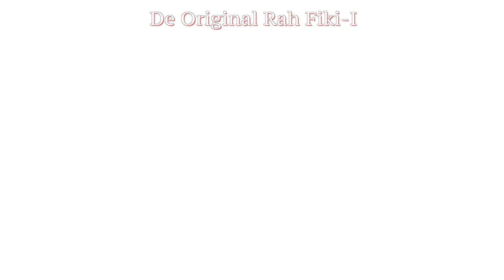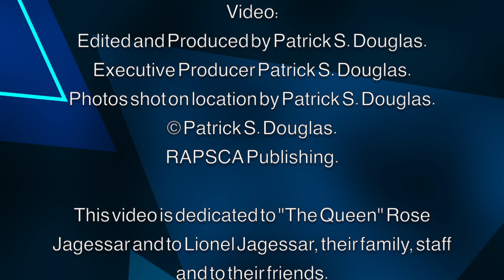Carnival Time Again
Rituals Ltd. is NOT the Executive Producer of Carnival Time Again. This song track has been illegally sold on Amazon.com for the past several years.
This video is dedicated to Rose Jagessar, to Lionel, her wonderful family and to Security my friend and all other hard-working members of the Jagessar team.
I say thanks for the lessons in costume construction. Invaluable are the things I learned from you and your team over the years.

Song track:
Written, Composed and Arranged by Patrick S. Douglas, a.k.a. De Original Rah Fiki-I.
Co-arranged, Produced, Mixed and Recorded by Junior (Ibo) Joseph.
Background vocals by Joann Foster and David (Hashimo) Grahm.
Executive Producer is Patrick S. Douglas.
Copyright Patrick S. Douglas and RAPSCA Publishing.
Published by RAPSCA Publishing.

Edited, and Produced by Patrick S. Douglas.
Photos were taken on location by Patrick S. Douglas.
Copyright Patrick S. Douglas.
RAPSCA Publishing.